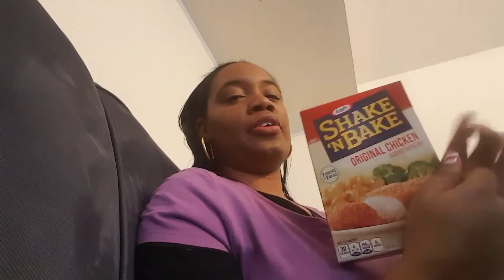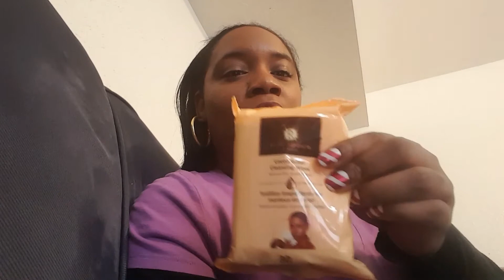Dollar tree haul #119